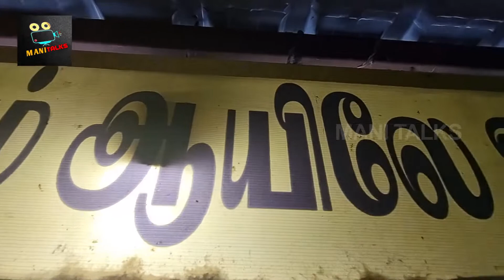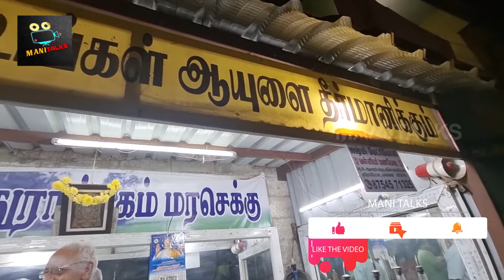உண்ணும் ஆயிலே ஆயுளை அதிகரிக்கும் | மதுராந்தகம் மரச்செக்கு என்னை | marachekku ennai in Tamil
chekku ennai benefits in tamil,
chekku ennai chennai,
chekku ennai business,
chekku ennai business in tamil,
chekku ennai price,
chekku ennai machine,
chekku ennai online,
chekku kadalai ennai in tamil,
marachekku ennai,
chekku thengai ennai
marachekku oil,
marachekku ennai,
marachekku oil tamil,
marachekku oil coimbatore,
marachekku oil wholesale price,
marachekku oil mill,
marachekku coconut oil benefits in tamil,
marachekku oil tamil business,
alayathi marachekku ennai,
ammani marachekku oil,
marachekku coconut oil,
marachekku coconut oil making,
marachekku coconut oil for hair,
marachekku coconut oil machine,
marachekku oil chennai,
marachekku ennai business,
marachekku ennai tamil,
marachekku ennai business tamil,
marachekku ennai benefits in tamil,
marachekku groundnut oil,
marachekku gingelly oil,
gramiya marachekku oil,
marachekku oil in chennai,
marachekku kadalai ennai,
marachekku nallennai,
marachekku nallennai price,
gramiyaa nattu marachekku oil,
marachekku oil process,
marachekku oil tamil coimbatore,
marachekku oil trichy,
sakalakala tv marachekku,
vagai marachekku,
valluvan marachekku oil,
mani marachekku video,
zentech marachekku,
healthy cooking oil to use,
healthy cooking oil in india,
healthy cooking oil philippines,
best healthy cooking oil in india,
best heart healthy cooking oil,
healthy olive oil for cooking,
healthy cooking oil,
healthy oil for cooking and frying,
best healthy cooking oil,
healthy oil for cooking in india,
cooking with olive oil healthy,
healthy cooking without oil,
healthy oil for cooking,
healthiest oil for cooking,
healthiest cooking oil for frying,
healthy cooking oils for weight loss,
healthy oil free recipes,
best healthy oil for cooking in india,
healthy oils for indian cooking,
what cooking oil is healthy,
most healthy cooking oil,
zero oil healthy recipes,
best oil for cooking,
best oil for cooking in telugu,
best oil for cooking fit tuber,
best oil for cooking in tamil,
best oil for cooking healthy,
best oil for cooking for weight loss,
best oil for cooking for heart patients,
best oil for cooking malayalam,
best oil to cook with,
best oil to cook steak,
best oil to cook with on blackstone griddle,
best oil to cook with healthy,
best oil to cook fish,
best oil to cook food,
best oil to cook with for weight loss,
the best oil for cooking,
the best olive oil for cooking,
the best coconut oil for cooking,
the best oil to use for cooking,
best oil for cooking steak,
best oil for cooking healthy tamil,
best oil for cooking indian food,
best oil for cooking in pakistan
oil making at home,
oil making for hair growth,
oil making process,
oil making for hair growth in malayalam,
oil making at home in telugu,
oil making in telugu,
oil making at home tamil,
oil making malayalam,
oil making factory,
oil making at home malayalam,
oil making at home machine,
oil making at home price,
oil making at home for hair growth,
oil making at home in kannada,
making a oil burner,
making a oil catch can,
making a oil heater,
making a oil lamp,
oil making company,
oil making course,
oil can making,
oil colour making at home,
oil candle making,
making oil catch can,
oil colour making,
making oilcloth,
coil making,
coil making farma,
tesla coil making,
heating coil making,
mosquito coil making,
heater coil making machine,
mosquito coil making formula,
voice coil making,
making oil diffuser,
oil diffuser making at home,
oil dispenser making at home,
making oil down,
oil drum making,
making oil diffuser for reeds,
oil heater making dripping noise,
making oil pastel drawing,
essential oil making at home,
eucalyptus oil making,
essential oil making,
making essential oil candles,
engine oil making process,
engine oil making formula,
essential oil making business,
egg oil making,
taking vitamin e oil,
oil making for hair fall,
oil making for hair growth in tamil,
oil making factory telugu,
oil making for hair,
oil making for black hair,
silver foil making,
gold foil making,
foil curtain making at home,
making of silver foil for sweets,
foil balloon making at home,
making oil can guitar,
making oil pan gasket,
making oil from groundnut,
groundnut oil making at home,
ganuga oil making,
oil making home,
oil making hair fall out,
oil heater making popping noise,
oil making in home,
oil making in malayalam,
soap oil making in telugu,
palli oil making in telugu,
kadalai oil making in tamil,
neelambari oil making in malayalam,
kattarvazha oil making in malayalam,
jasmine oil making,
jojoba oil making at home,
jojoba oil making,
jaitun oil making,
jonk oil making,
oil making kit,
coconut oil making kerala,
sunflower oil making kannada,
castor oil making kannada,
perfume oil making kit,